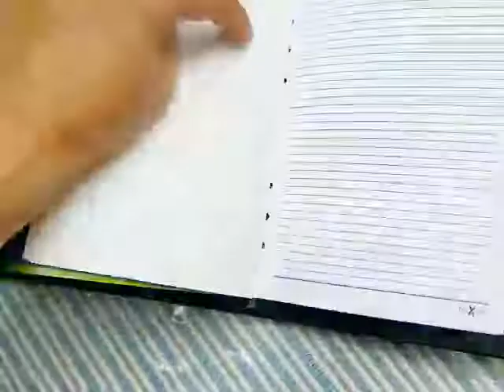Terlaris Buku Catatan Keren Elegan kantoran Organizer Notebook Diary Best Seller